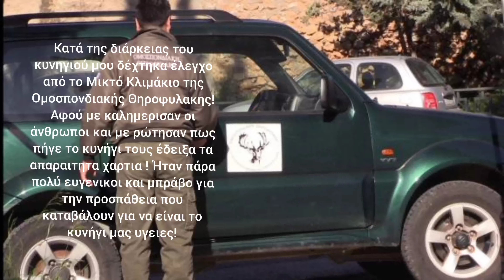Tordo hunting in Greece! Winchester sx4#Καρτερι πρωινό στο δάσος!